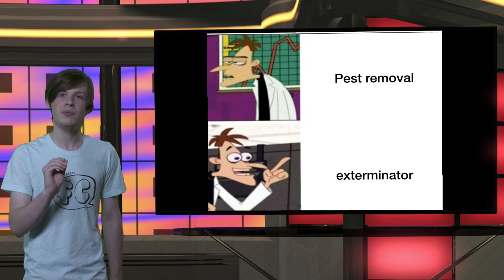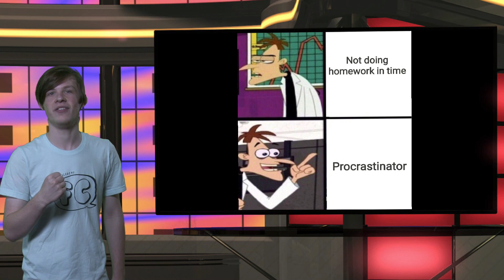Meme Analysis - Episode 2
Wesley Jones looks at the recent "inator" meme